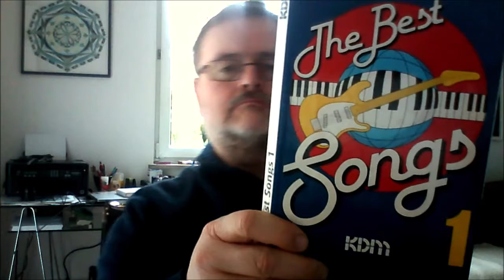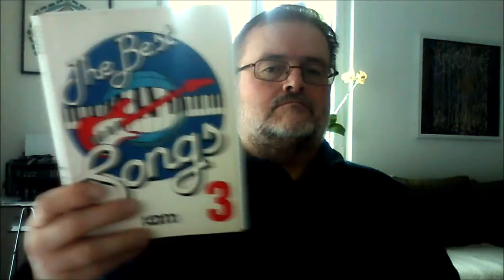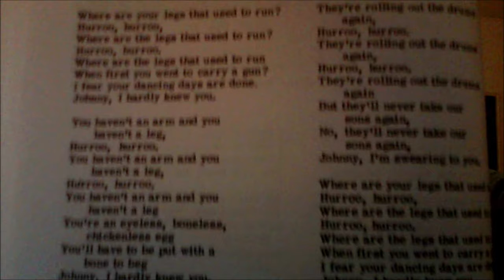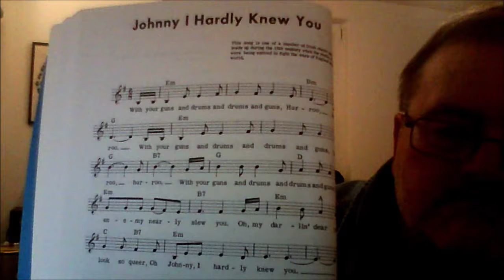Diana (six voices)